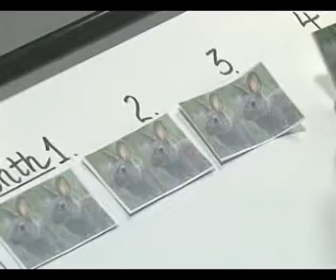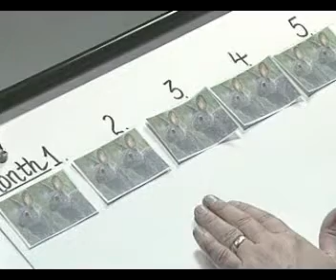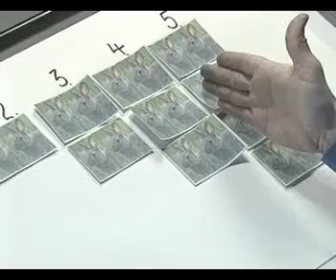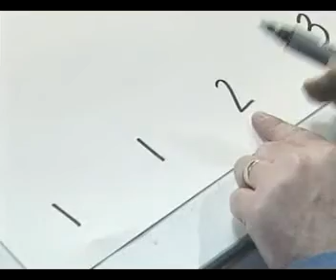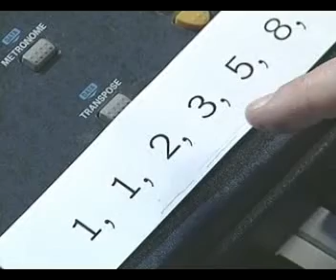Arithmetic & geometric sequences and series -- Fibonacci - Tony Croft